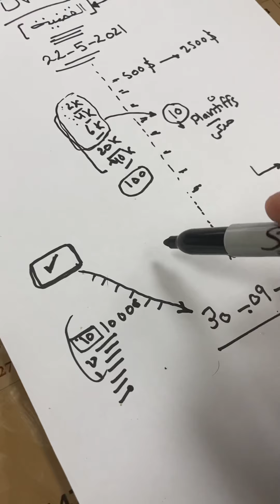فايزين dv2021 نشترك فالقضية ولا لا ؟ هل في فرصة للمقابلة ؟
فايزين dv2021 في موقف صعب ..

 باقي حوالي ٤ شهور علي انتهاء السنة المالية والفرصة الاخيرة للحصول علي التأشيرة الامريكية  dv lottery

منهم ارقامهم قليلة و منهم ارقامهم بعيدة

هل الاشتراك في القضية هيجيب نتيجة ؟

ليه المحامين خلو الاشتراك في القضية ببلاش دلوقتي ؟ وهل ده ليه تاثير ايجابي عالدفعة دي ؟